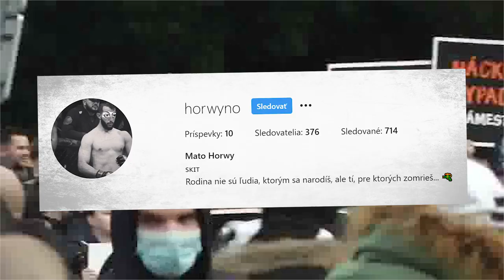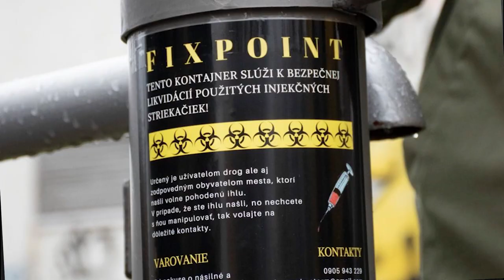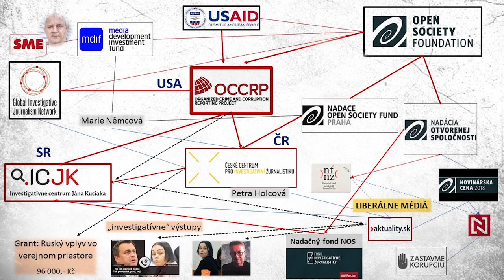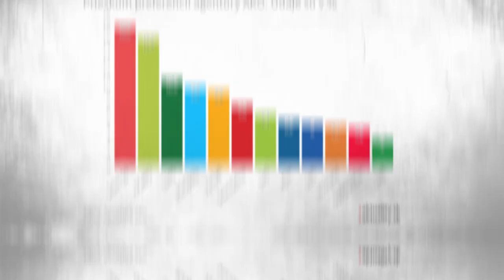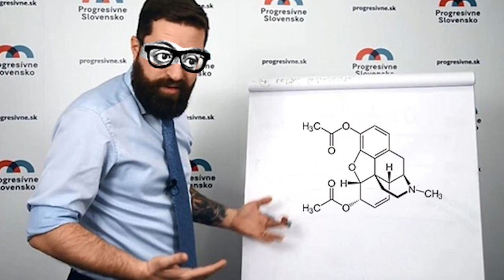Labutia Pieseň PS SPOLU - ALLFORVLAD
Náš prvý song venujeme súdruhom z našej obľúbenej strany. Príjemné počúvanie a nech žije demokracia!

Hudobná predloha, text, spev: Miro Dornenmauer
Inštrumentál, nahrávka, mix: Michal Kovalčík
Archívne zábery: Dávid Pavlík
Videoart: Miro Dornenmauer

Text:

Tak poď!

Až na koniec dúhy, kým nám vetry dujú, kým bohovia prajú.

Poď!

Budeme aspoň druhí, o kúsok bližšie k zlatu, o kúsok bližšie k raju.

Poď!

A nepozeraj spiatky. Raz dáme všetkým náckom hlavy do oprátky.

Poď!

Nech ich María skáre, ukážme im naše nové tváre!

Nos mi vraví, že sa nemusíš báť. Stále môžeš hrdo za mnou stáť.

Či si progresívny veriaci a či len komparzista na placi.

Tak poďme skákať, všetci spolu,

za jeden svet, za pravdu holú.

Poďme skákať všetci spolu,

jeden džús, druhý koka, koka...

Poďme do nich

a chrániče dolu!

Poď!

Proletár ožil, ako keď čistú radosť pichneš mu do žíl.

Poď!

Kým ešte nie si na mol, ďakujem nie! Mne stačilo päť gramov.

Poď!

Budeme aspoň tretí, už nám vládny špeciál na pomoc letí,

Poď!

Zober aj deti, máme tu párky zdarma, aj Živé Kvety.

A keď nebudú chcieť znova pristáť, ukážeme sa im v čiernych číslach.

Nech si pozrú náš tím pekne zblízka! Vy budete skákať a my pískať.

Poďme do nich

a chrániče dolu!

Poďme všetci, za rovný diel,

kým platia tento baša, baša...

Makaj!

Mňa nezaujíma moratórium!

Makaj!

Keď ťa to bolí, daj si morfium!

Makaj!

Vidíš tie fetky? Zober aj hentie!

Makaj!

Nech sme aspoň

V parla, v parla...

Za dekonštrukt a Frankfurtskú školu,

 Vyskáčme si jeden cieľ.

Éj, šukar mange baša baša...

Poďme do nich

a chrániče dolu!